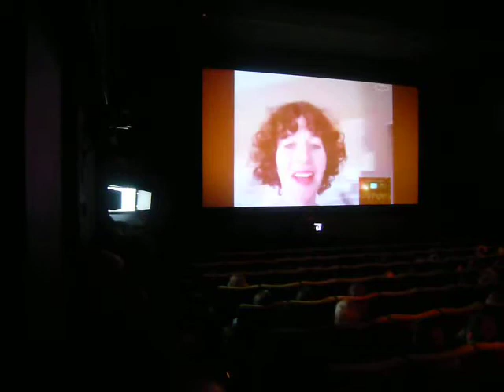Miranda July Meets Dieter Meier Via Skype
Q&A with Miranda July last night at the preview of her new movie "The Future" (RiffRaff Zürich). She gets introduced to surprise guest Dieter Meier of Yello. They meet for the first time via Skype.

Spoiler Alert: At the start Miranda does speak a little about her movie. If you want to see just the talk with Dieter Meier jump to 2:45. But then you would miss her walking her laptop around the apartment, an amazing dress ... Plus her dog!